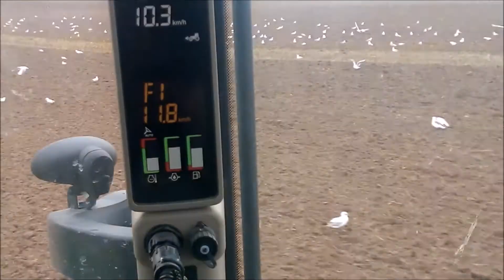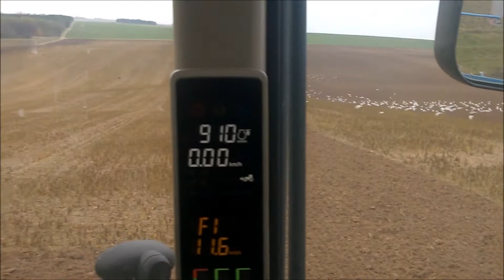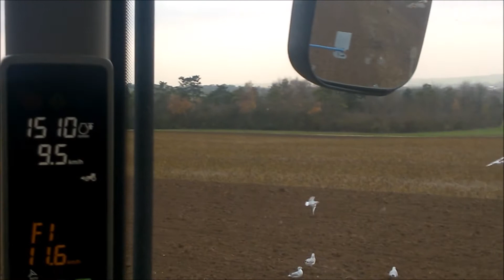Mouettes - Gulls - en décembre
Les mouettes font une petite visite !!!
Dans GrosBill, au Rubin dans les Cipan.
Les mouettes arrivent !